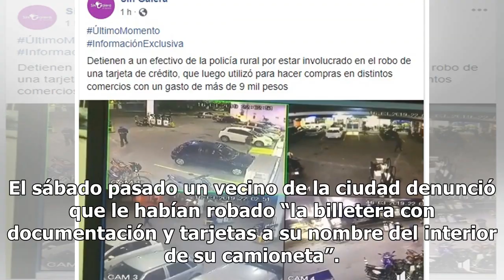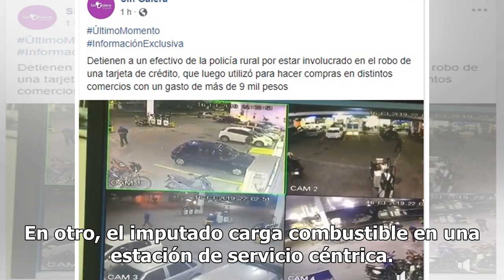Detienen a efectivo de la policía rural por robo: gastó más de 9 mil pesos en compras con tarjetas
El sábado pasado un vecino de la ciudad denunció que le habían robado “la billetera con documentación y tarjetas a su nombre del interior de su camioneta”. A los pocos días, cuando recuperó los elementos, descubrió que la tarjeta de crédito había sido utilizada y que le habían gastado más de nueve m...